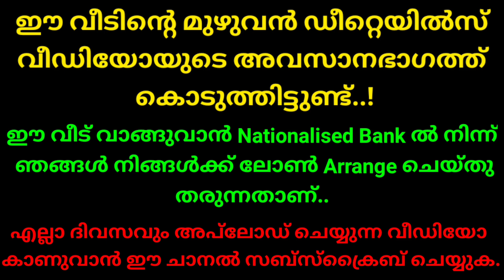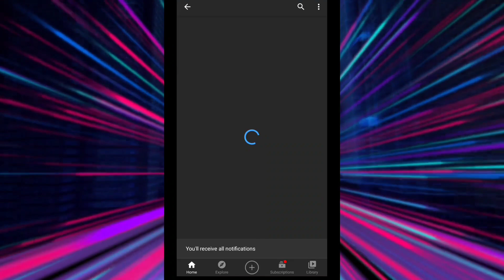6 cent plot 1250 Sq Ft 3 bhk brand new house for sale in thrissur | bus route frontage | good area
Thrissur Villas

This house situated in a good location, which has an open well and tar road frontage. Encircled with good houses. Calm and quiet environment and better residential area. All facilities such as super market, bank, school , church, temple, mosk, are very near. All legal documents are accurate.
Price negotiable.

                       *GOOD LUCK*

പരസ്യങ്ങൾ നൽകുന്നതിന് കോൺടാക്ട്
ചെയ്യുക. കോൺടാക്ട് നമ്പർ വീഡിയോയുടെ അവസാനഭാഗത്ത് കൊടുത്തിട്ടുണ്ട്.

എല്ലാ ദിവസവും അപ്‌ലോഡ് ചെയ്യുന്ന വീഡിയോ കാണുവാൻ ഈ ചാനൽ സബ്സ്ക്രൈബ് ചെയ്യുക.  Thank you..

നിങ്ങൾക്ക് ഇഷ്ടപ്പെട്ട വീഡിയോകൾ ഞങ്ങളുടെ വാട്സ്ആപ്പ് നമ്പറിലേക്ക് ഷെയർ ചെയ്താൽ കൂടുതൽ ഡീറ്റെയിൽസ് അറിയുവാൻ എളുപ്പമായിരിക്കും.

Equipment used:

Collar mic: